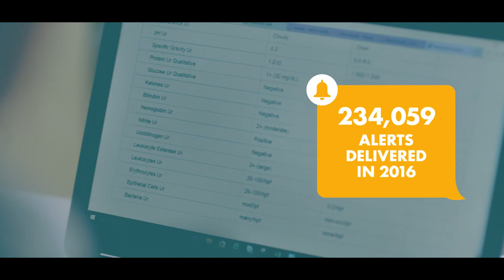HEALTHeLINK: It's Working - Dr. Raghu Ram